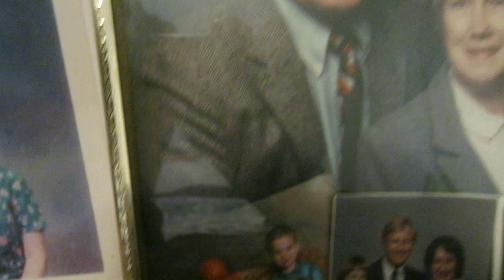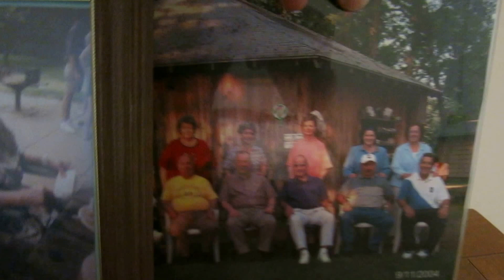MVI 9240 2015 12 26 Joe Zella family pictues displayted in the house